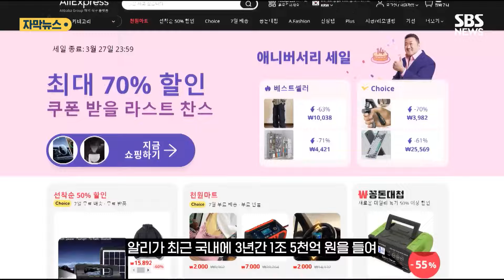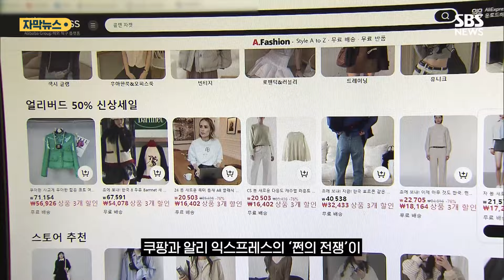"알리가? 우린 두 배 더!"…'전국 쿠세권' 노린다 (자막뉴스) / SBS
이커머스 기업 쿠팡은 오는 2027년까지 주문하면 다음 날까지 배송되는 '로켓배송' 혜택을 전국으로 확대하겠다고 밝혔습니다.

2026년까지 3조 원을 투입해 전국 8개 지역에 새로운 물류센터를 짓고, 설비 투자를 할 계획입니다.

현재 쿠팡은 전국 260개 시군구 중 182곳을 대상으로 로켓배송 서비스를 제공 중인데, 아직 경북 봉화, 전남 고흥 등에선 불가능합니다.

이 같은 공격적 투자 발표는 최근 알리의 국내 공습과 무관치 않다는 분석입니다.

알리가 최근 국내에 3년간 1조 5천억 원을 들여 물류센터를 짓겠다고 하자, 투자 계획을 2배로 늘려 잡은 겁니다.

쿠팡이 맞불을 놓자, 알리도 곧바로 반응했습니다.

알리익스프레스는 27일 오전 보도자료를 내고 한국 기업들을 대상으로 입점 수수료를 내년 6월까지 면제해 주겠다고 밝혔습니다.

초저가 제품을 무기로 공격적인 마케팅을 펼치고 있는 알리익스프레스는 앞서 1천억 원 상당의 쇼핑 보조금을 지원하는 행사를 시작하는 등 돈을 쏟아붓고 있습니다.

대규모 투자를 통한 쿠팡 알리의 2파전 공세에, 고전을 면치 못하고 있는 전통적인 유통업체의 위기감 또한 커지고 있습니다.

실적 부진에 이마트와 롯데 등은 희망퇴직과 점포 통폐합에 나서는 상황.

한국 시장을 놓고 공격적인 투자를 앞세운 쿠팡과 알리 익스프레스의 '쩐의 전쟁'이, 소비자에겐 선택의 폭을 넓히는 장점이 있겠지만, 업계 생태계로 본다면 어려운 업체는 더 생존하기 어려운 상황으로 몰릴 가능성이 있습니다.